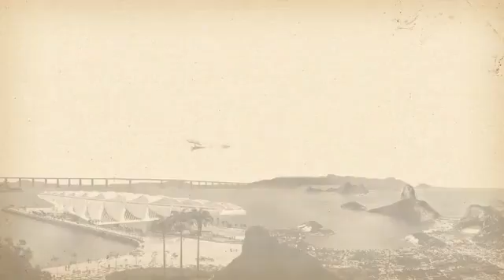Voando com o Demoiselle